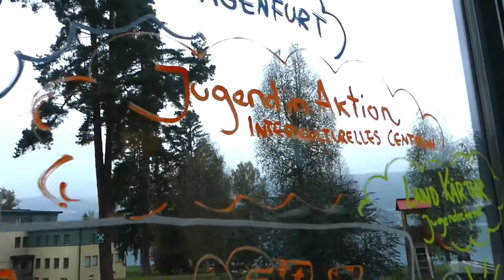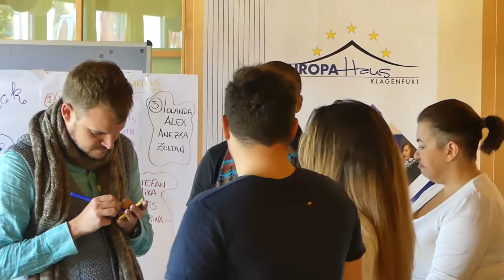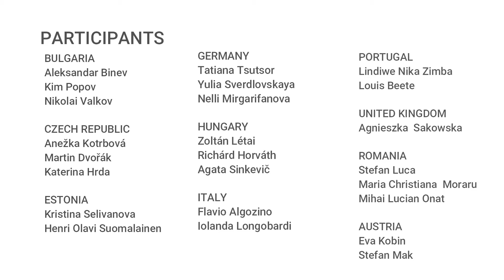Training Course CRE-ACTIVE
10 Länder erarbeiteten im Rahmen eines Erasmus+: Jugend in Aktions Trainingskurs unterschiedliche Methoden, um arbeitslose Jugendliche mit kreativen Methoden für die Jobwelt fit zu machen.

Das Europahaus Klagenfurt war Gastgeber für den Trainingskurs zwischen 3. und 10. Oktober 2018 in Cap Wörth in Velden am Wörthersee. Knapp 30 Jugendliche nutzen die Chance und nahmen an diesem Programm teil.

Danke an das Interkulturelle Zentrum mit Erasmus+ sowie dem Landesjugendreferat Kärnten für die Unterstützung!